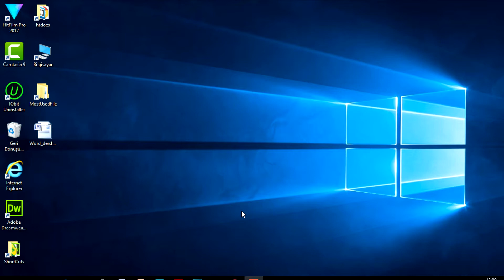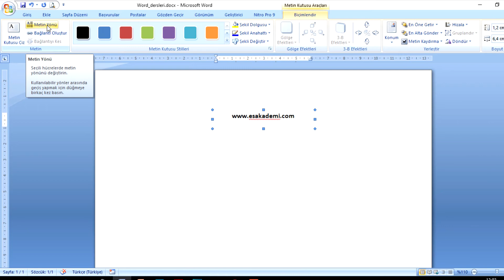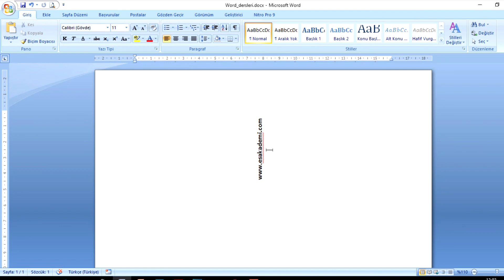Microsoft Word: Belgeye Bağımsız Metin Kutusu Eklemek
Sorularınız var mı?
Bu videoda anlatılan konuyla alakalı ya da diğer teknik sorularınızı bize aşağıdaki sayfada sorun. En geç bir saat içinde cevaplıyoruz.

Facebook Sayfalarımız:
Almanca